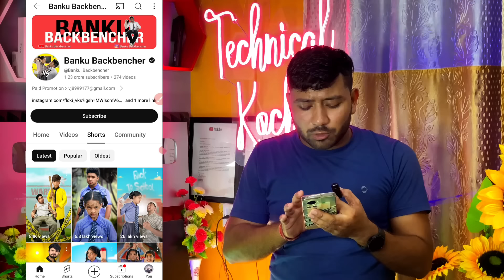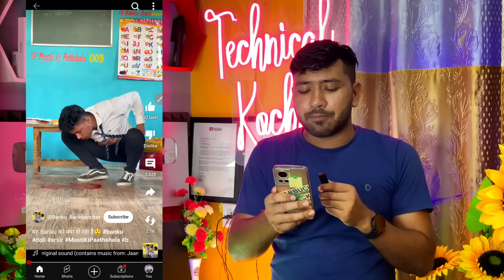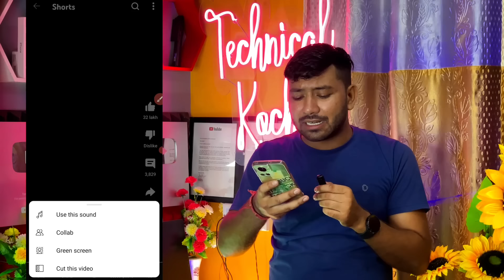🥺0,1k-2k, 10k View's वाले रोना बंद करो !! green screen shorts viral kaise kare🚀 !! green Screen 🔥💥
🔴 doston aaj ki is video mein maine bataya hai ki green screen Shorts video ko viral kaise karen dhanyawad 🙏

Your Queries.
green screen shorts viral kaise kare
green screen shorts viral kaise kare 2024 green screen shorts video viral kaise kare shorts 1k par ruk jaye to kya kare
how to viral green Screen Shorts

Related Queries.

0 views problem in youtube shorts
short video

                    ✨Channel Host✨
                    *PRADEEP KUMAR*